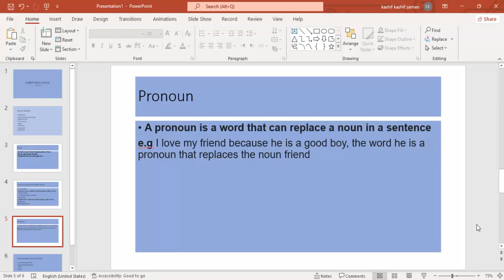Pronoun|Parts of Speech|English Basic Course Hindi/Urdu |SMART TUTOR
|SMART TUTOR|
I am your smart tutor and today in this video i will discuss Parts of speech pronoun in hindi urdu